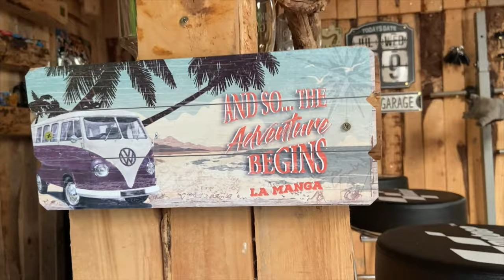Hotel Doblemar La Managa Wakacje w Hiszpani odkryjcie miejsca dla nas fajne Odc.113 GoPro DJI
Witam :) przygotowałem podsumowanie naszych wakacji na
La Mandze kilka miejsc i informacji, które może wam się przydadzą. W tym filmie dzielę się swoimi wrażeniami z pobytu w Hotelu Doblemar. Nie jest to materiał sponsorowany, po prostu dzielę się swoimi osobistymi doświadczeniami. Jeśli jesteście zainteresowani to Zapraszam ;)

Kabrioleta w Alicante z odbiorem na lotnisku można wynająć od Robert Adams Alicante szukaj na Facebook

- 100% naturalne batony proteinowe w opakowaniu kompostowym ALL REAL NUTRITION